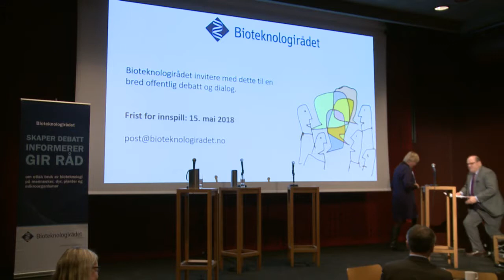8 Petter Haas Brubakk, adm dir i NHO Mat og Drikke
Åpent møte med pressekonferanse og lansering av Bioteknologirådets forslag til fremtidig regulering av genmodifiserte organismer (GMO).

Tid: Tirsdag 5. desember kl. 10.00–11.30.
Sted: Litteraturhuset i Oslo, sal Wergeland
Arrangør: Bioteknologirådet

Gratis og åpent for alle. Enkel servering.

Påmelding her!

Møtet strømmes. Lenke her (med kalenderfunksjon).

Les mer om rådets uttalelse her.

«GMO» er et ord som engasjerer. For noen vekker det frykt for skadelige miljøkonsekvenser og sentralisering av makt hos internasjonale storkonsern. For andre representerer det håp om planter og dyr som kan bidra til en mer produktivt og bærekraftig matproduksjon.

I 1993 fikk Norge en egen lov som regulerer bruk av genteknologi på planter og dyr (genteknologiloven). Helt siden loven kom har den skapt debatt med tydelige fronter og høy temperatur.

Utviklingen av nye metoder for å endre gener i planter og dyr (genredigering), har gitt nye argumenter til GMO-debatten. Diskusjonen dreier seg særlig om den mye omtalte CRISPR-teknikken, som gjør det enklere og billigere å lage genetiske endringer enn tidligere. Teknologien kan potensielt gi oss nye, samfunnsnyttige produkter, men kan også medføre en rekke utfordringer.

I både EU og resten av verden diskuterer man nå hvordan de nye teknologiene skal reguleres. Diskusjonen dreier seg dels om hva som juridisk definerer en GMO. Til syvende og sist er dette imidlertid en diskusjon om etikk og verdier: Hvordan ønsker vi at fremtidens mat skal produseres?

Bioteknologirådet gir råd, men vil også høre dine anbefalinger
På møtet lanserer vi forslag til hvordan GMO-er kan reguleres i framtiden. Målet har vært å finne gode og robuste reguleringssystemer som legger til rette for å utnytte genteknologiens potensial, samtidig som vi ivaretar hensynet til helse og miljø, bærekraft, samfunnsnytte og etikk.

Rådet ønsker en god offentlig debatt og dialog om GMO og genteknologiloven. Møtet 5. desember er derfor starten på en nasjonal «høringsrunde» om hvordan fremtidens GMO-er bør reguleres og vi inviterer alle til å komme med innspill.

Rådet vil på nyåret arrangere debattmøter i Bergen, Trondheim, Hamar, Tromsø og København.

Hvilke rammer ønsker du for bruk av genteknologi? Si din mening!

Panel:

Kristin Halvorsen, leder i Bioteknologirådet

Bjørn Myskja, nestleder i Bioteknologirådet

Bente Sandvig, medlem i Bioteknologirådet

Arne Holst-Jensen, medlem i Bioteknologirådet

Ola Hedstein, adm.dir. i Norsk Landbrukssamvirke

Trine Hvoslef-Eide, professor og forsker innen plantevitenskap ved NMBU

Petter Haas Brubakk, adm.dir. i NHO Mat og Drikke

Aina Bartmann, daglig leder i Nettverk for GMO-fri mat og fôr